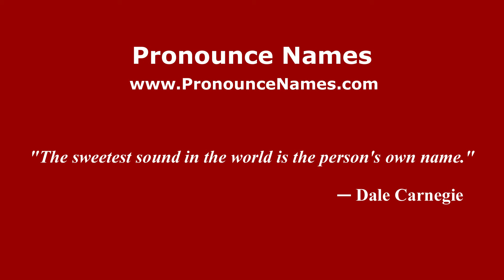How to pronounce Francesco Mazzei (Italian/Italy) - PronounceNames.com